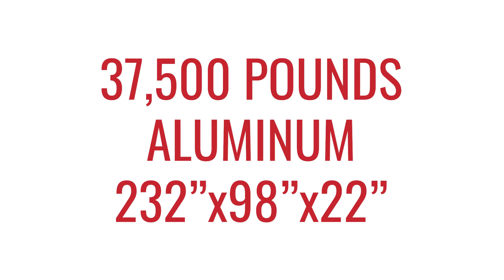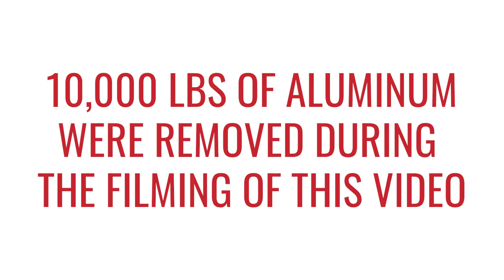37,500 Pound Aluminum High Speed Machining with Parpas XS (No Music, Extended Cut)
Beginning at 37,500 pounds and ending at 27,500 pounds, watch us rough a 232"x98"x22" single piece of aluminum.

With a machining envelope of 65.6' x 14.7' x 5.75', feeding up to 2400 inches per minute, and spindle speeds up to 27,000 RPM, it can quickly machine our customer's largest and most complex parts. All major structural components in the machine are climate controlled to allow for maximum machine accuracy.

The roof is electronically retractable with a removable barrier wall in the middle to enable work to be performed in two separate zones. There is an integrated rotary table that can be positioned anywhere on the machine. Renishaw tool and part probes are included.

An automatic tool changer is included with 120 tools using HSK 100 and 63 holders.

Established in 1946, Major Tool & Machine Inc. (MTM) is a contract manufacturer in Indianapolis, Indiana, that provides manufacturing solutions for our customer's most complex needs. MTM specializes in large CNC milling and turning machining, high-speed machining, manual and robotic welding, engineering, CAD/CAM programming, project management, inspection, and assembly services.

0:00 Intro
0:23 Skimming the Top
1:42 Roughing top pockets
2:14 Circle milling the sides
3:41 Extended tool circle milling
6:06 Close up spindle startup
6:28 Side view, top milling
8:05 Close up milling
8:40 Side view, top milling
10:02 Roughing top pockets
11:21 Part flyover